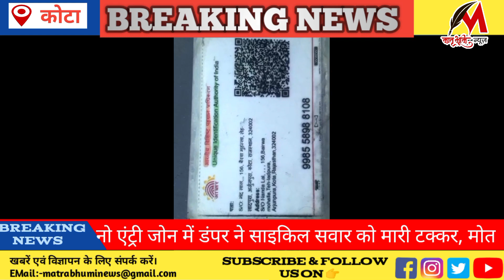कोटा। हाड़ौती की खबरें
मातृभूमि न्यूज राजस्थान